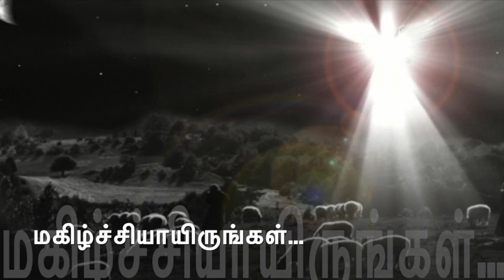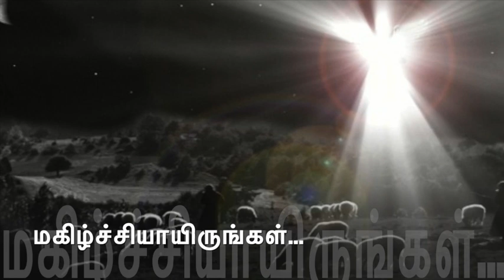மகிழ்ச்சியாயிருங்கள்!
பயப்படாதிருங்கள்; இதோ, எல்லா ஜனத்துக்கும் மிகுந்த சந்தோஷத்தை உண்டாக்கும் நற்செய்தியை உங்களுக்கு அறிவிக்கிறேன்.